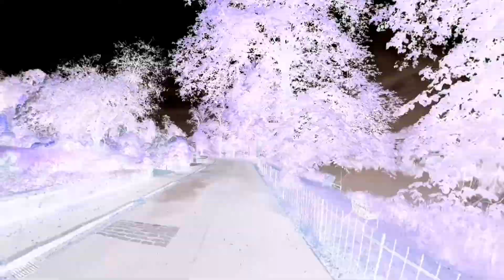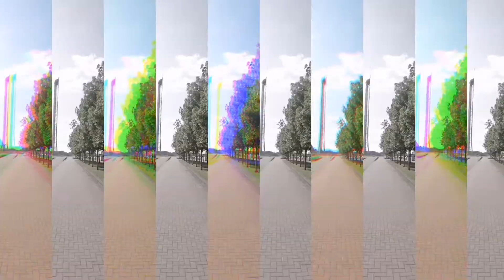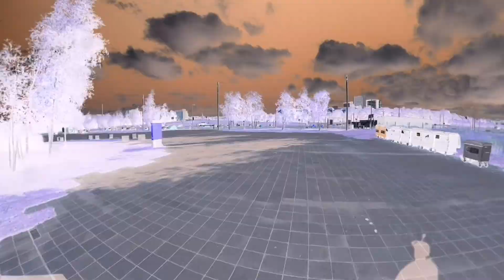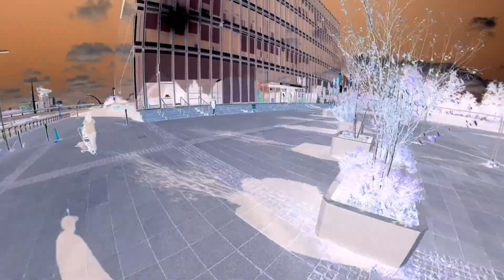Electric unicyle adventures in Glasgow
Glasgow as I see it